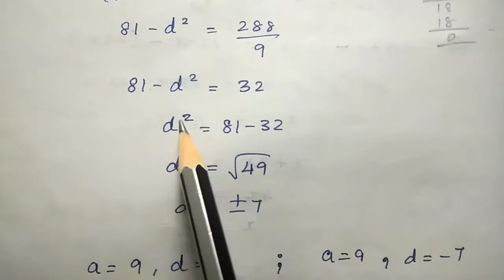Refresher Course Module Class11 Maths ~ 2. sequences and Arithmetic progression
student activity answers given in this video.